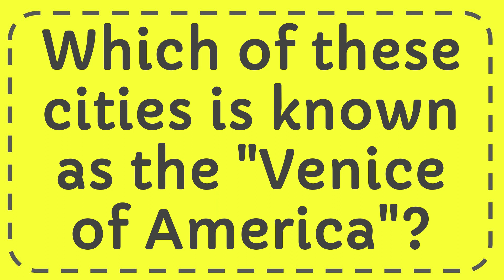Which of these cities is known as the "Venice of America"?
Which of these cities is known as the "Venice of America"? NEW VIDEO#